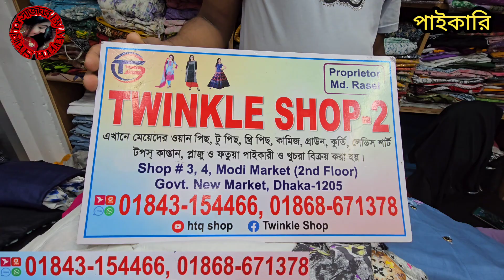350 টাকায় 2পিসের স্কার্ট + শার্ট সেট নিউ মার্কেট। readymade skart+shirt collection